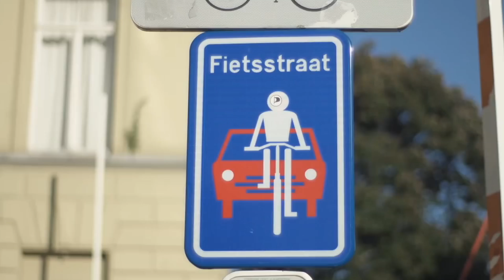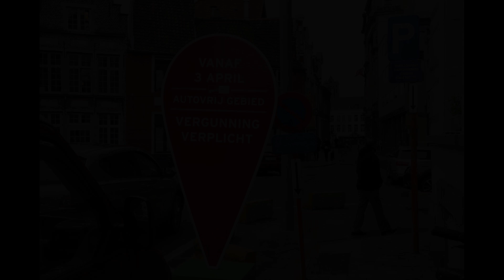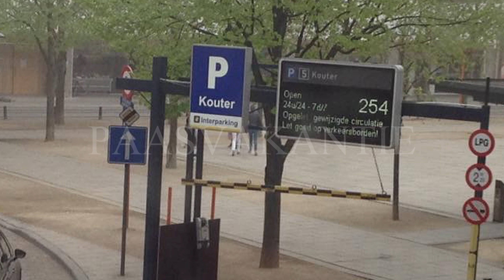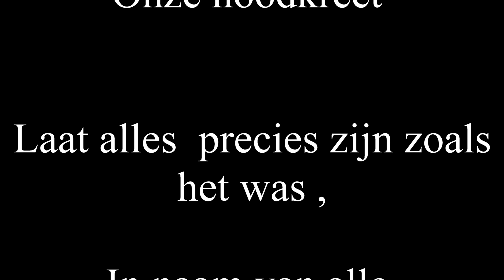My Impression Wonderful Gent Mobiliteitsplan